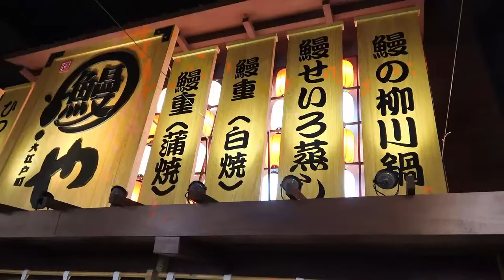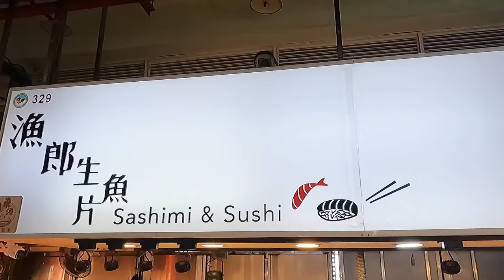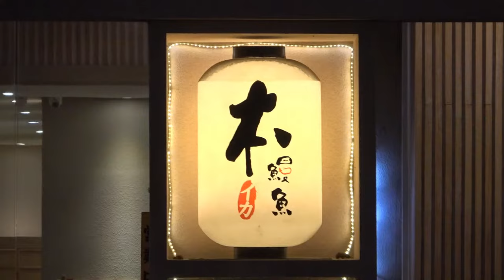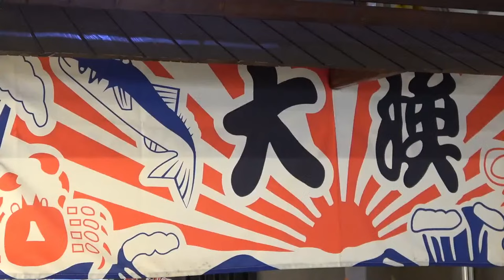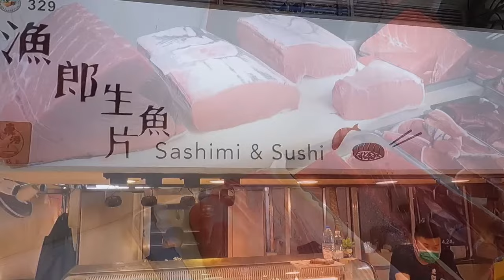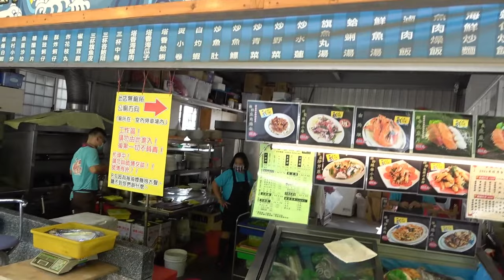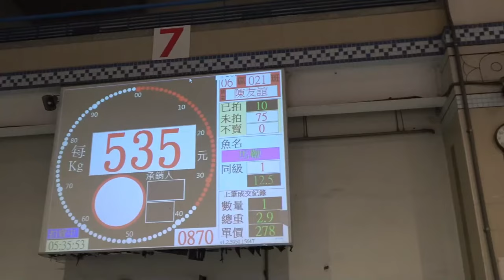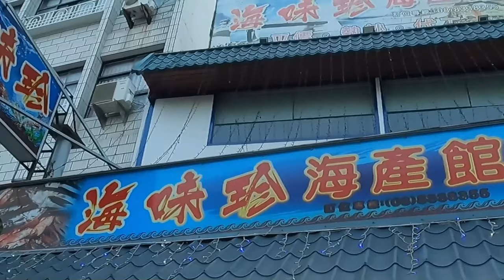Most Popular Seafood in Japan - Eel , Mullet Roe ,Tuna...